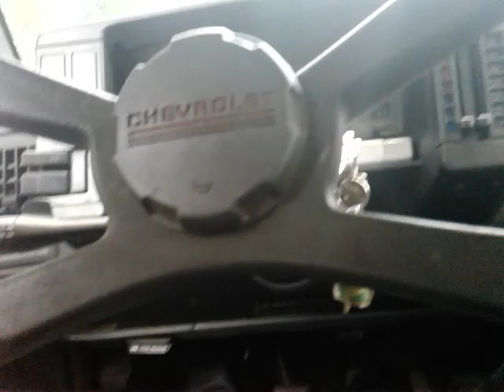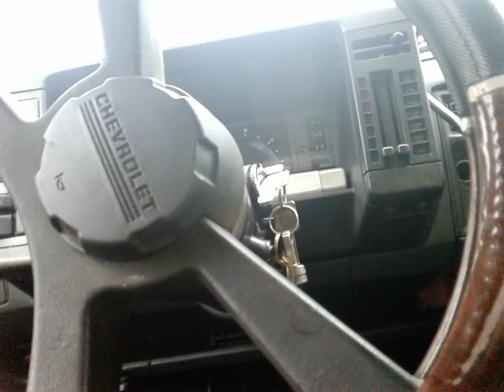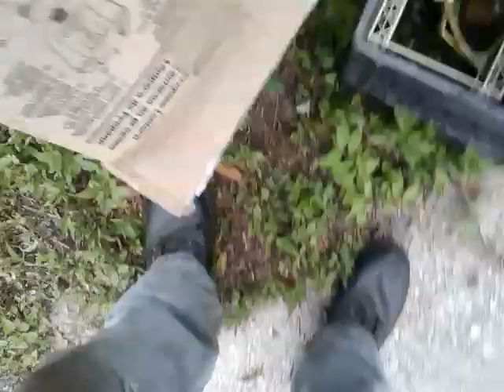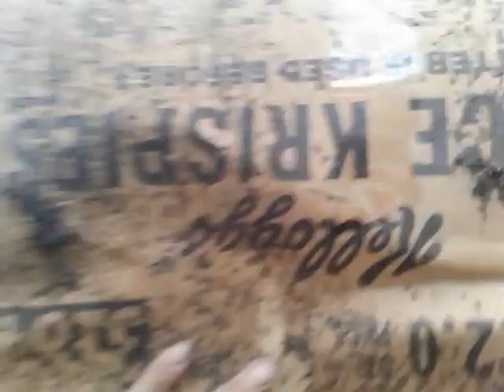A fist full of wire.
Street scraping and some move out goodies.